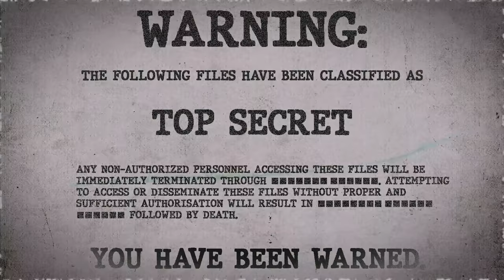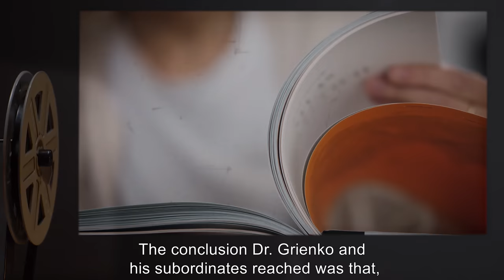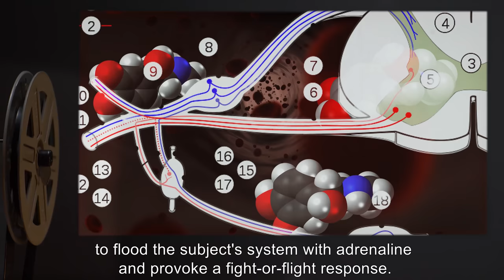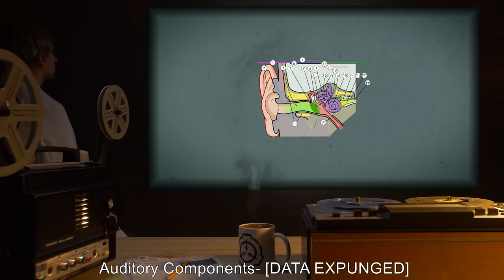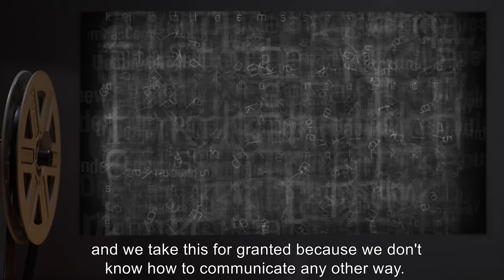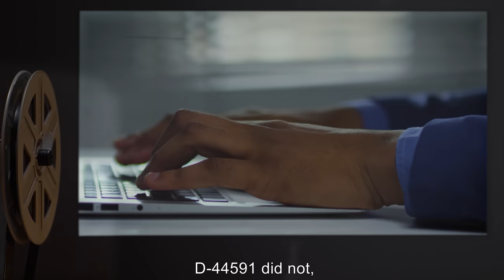SCP-898 | Memetic Counter-Agent (SCP Orientation)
Today we will be studying Item number SCP-898: Memetic Counter-Agent, Object class: Safe.

SCP-898 is a memetic disorder specifically created by Foundation researchers for the purpose of serving as a defense mechanism against other memetic or mind-affecting attacks. The SCP-898 project was overseen by Dr. Grienko during its run, until its official cancellation on December 22nd, 1995.

The conclusion Dr. Grienko and his subordinates reached was that, since any memetic compulsion, by definition, involves the inspiration of an idea in the target's mind, the most obvious defense mechanism was another type of inspiration, preferably one that would create a more powerful compulsion and override the first meme. To that end, Grienko proposed that a simple, biologically-motivated catalyst might be the solution.

and released under Creative Commons Sharealike 3.0. Contributor: MalcolmMacLean

Author: RAZVAN V. MARINESCU
Author: Patrick J. Lynch, medical illustrator
Artist: Dr. Rei
Artist: Phaeton Holland